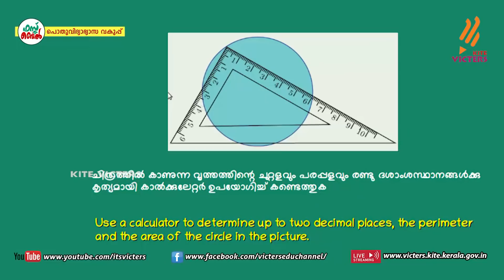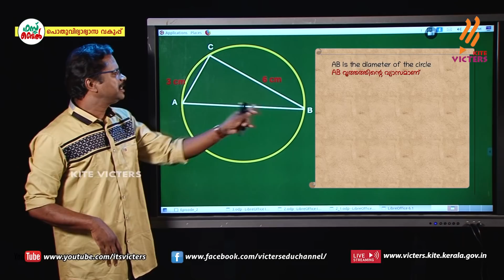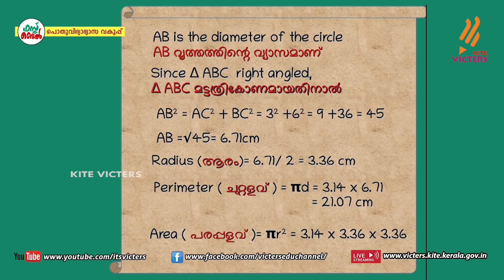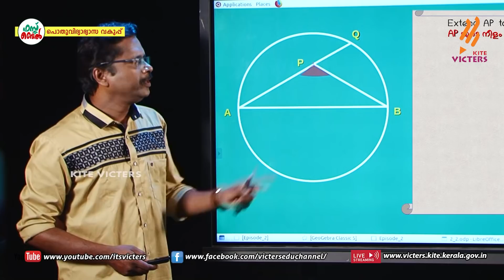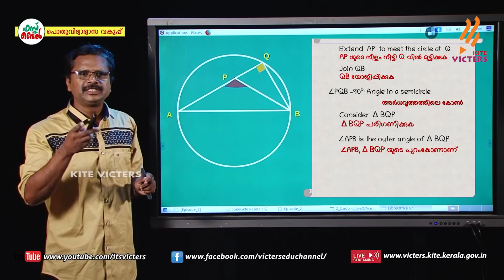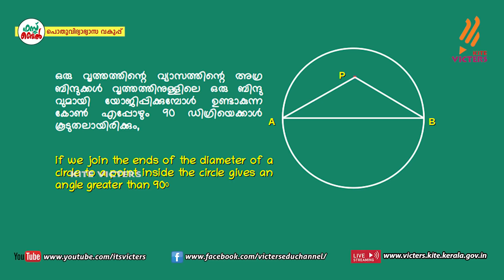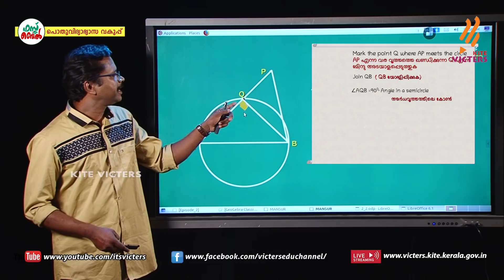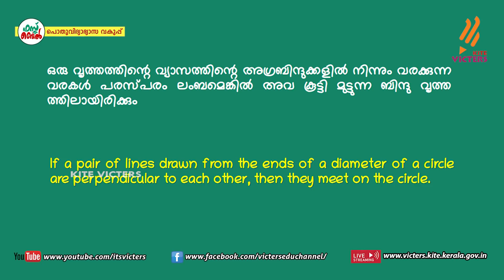KITE VICTERS STD 10 Mathematics Class 20 (First Bell-ഫസ്റ്റ് ബെല്‍)